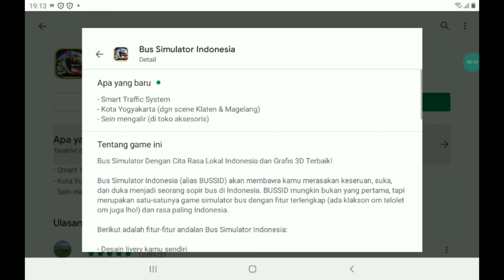SELAMAT ULTAH BUSSID KE 4🎉🎉🎉🎉🎉🎉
selmat ultah yeeeeeeeeeeeeey

📽Recrod With. :ADV screen recroder
✂️Editing By.       :KineMaster Mod pro